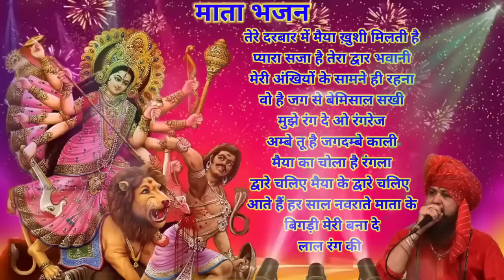Most Popular Mata Rani Songs By || Lakhbir singh lakkha Ji || MATA RANI BHAJAN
1.
2.
3.
4.
5.
6.
7.
8.
9.
10.
11.
12.
13.
14.
15.
16.
17.
18.
19.
20.
21.
22.
23.
24.
25.
26.
27.
28.
29.
30.
31.
32.
33.
34.
35.
36.
37.
38.
39.
40.
41.
42.
43.
44.
45.
46.
47.
48.
49.
50.
Lakhbir Singh Lakkha is a renowned Indian devotional singer known for his soulful renditions of religious songs, particularly in the context of Hindu devotional music. His songs often carry a spiritual and uplifting vibe, making them popular among listeners who appreciate devotional and religious music. Lakkha's musical contributions have gained widespread recognition, and his work continues to resonate with a diverse audience. If you're looking for viral descriptions, consider highlighting the emotional depth and cultural richness present in his music, which has contributed to its popularity across different communities.